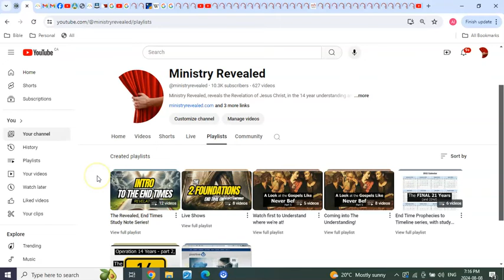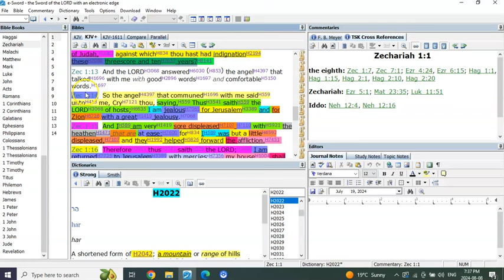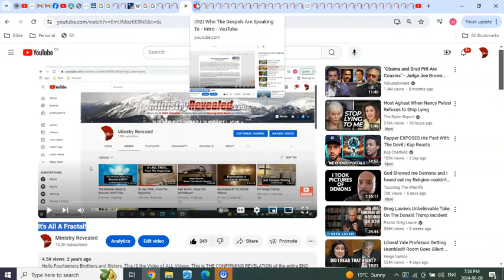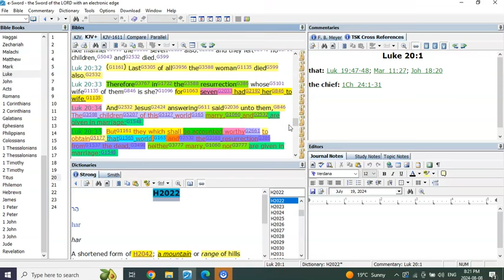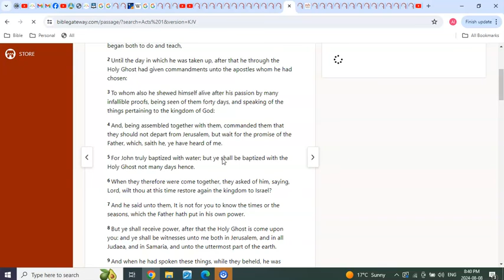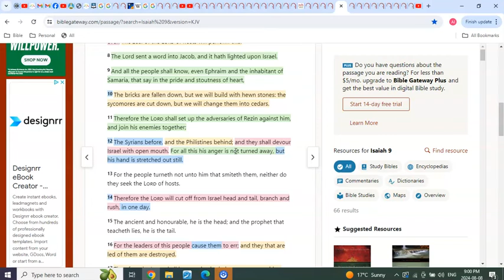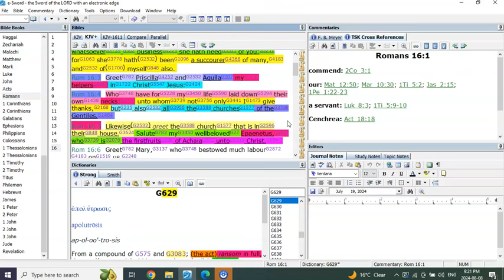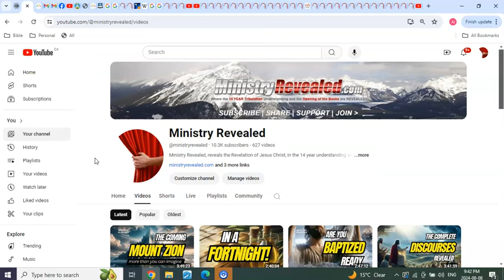We Are The FOURTEENERS